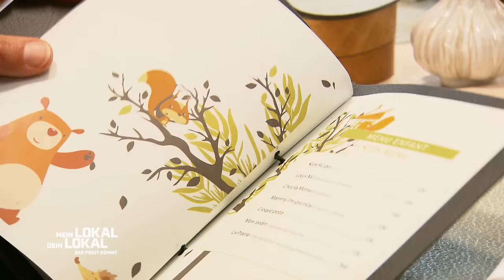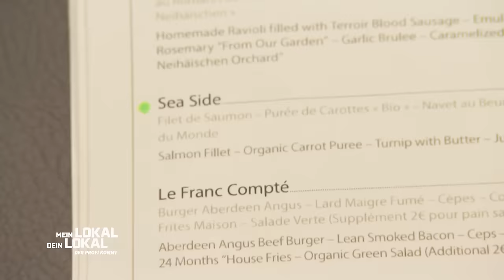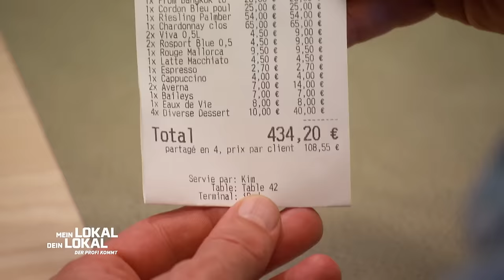"Geld & Arbeit für 0 RESULTAT!" 🤯 Jan zerlegt seine Vorspeise!😨 | 2/2 | Mein Lokal, Dein Lokal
Den Tipp von Mike hat Kim umgesetzt und die Portion des Kalbsbries mit Hummer verkleinert, jedoch findet Sandra die Portion nun zu klein. Obwohl Jan mit seinem Gericht zufrieden war, äußert er doch scharfe Kritik bezüglich der Soße und dem Reis. Nobelbrasserie mit asiatischem Touch